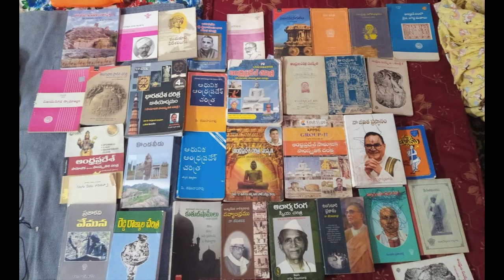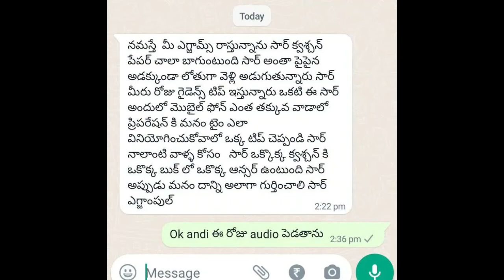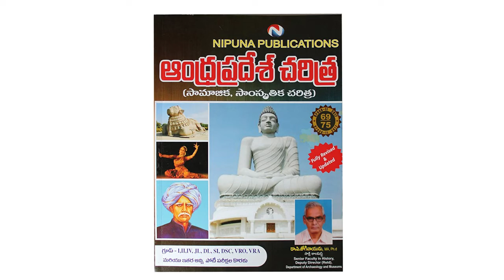APPSC GROUP2 PREPARATION TIPS